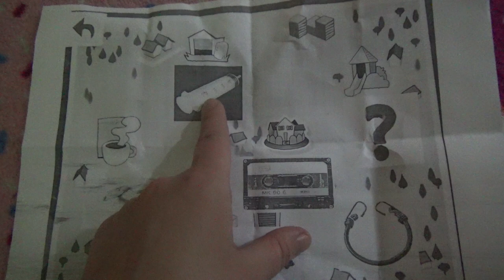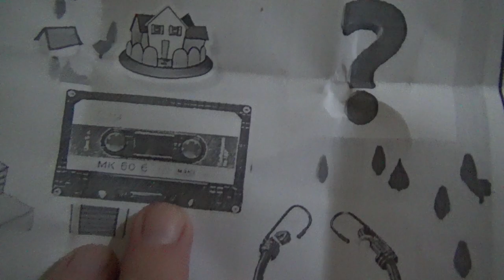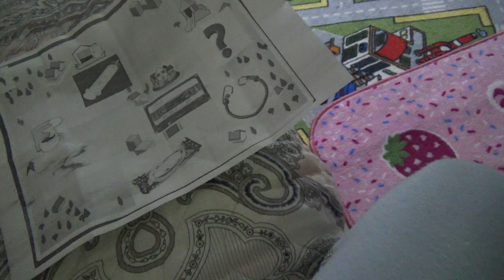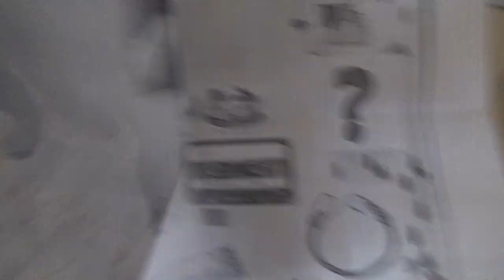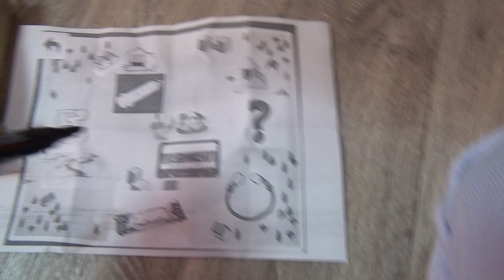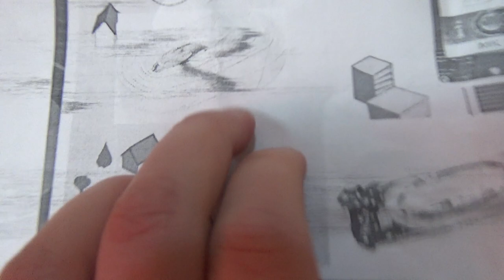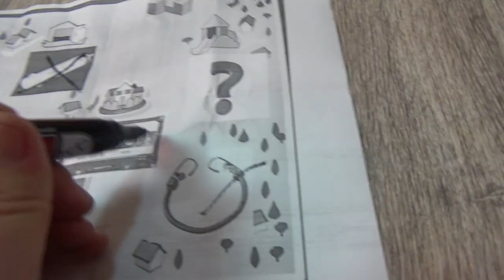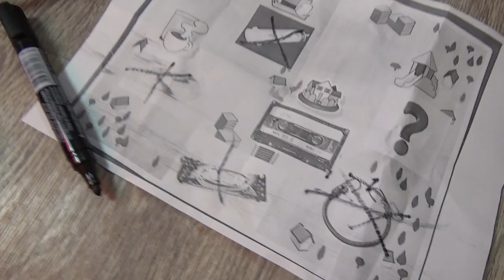ДОКТОР МОРОЖЕНЩИК В РЕАЛЬНОЙ ЖИЗНИ | МИСТИЧЕСКИЙ МОРОЖЕНЩИК ИЗ ДАРКНЕТ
ТЕЛЕГРАМ Мой Телеграм На сайте Даркнет можно подсмотреть уйму чего интересного, мы каждый раз заказываем из даркнет, что то новое для вас. В этот раз Нам попалась игра квест, Мистический квест от Доктора Мороженщика!